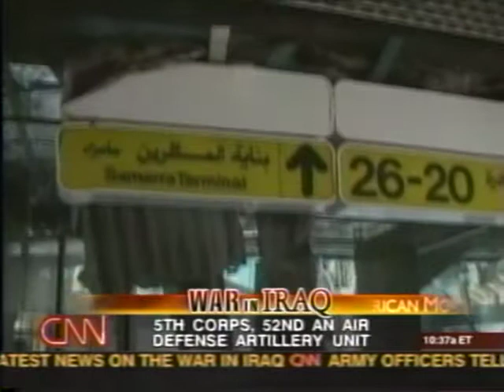News - Iraq War - Part 1 - Tape 6 - Rumors of Chemical Weapons - 7 Apr 2003